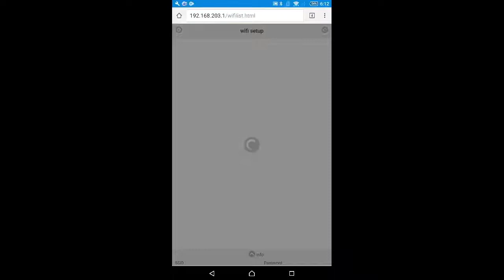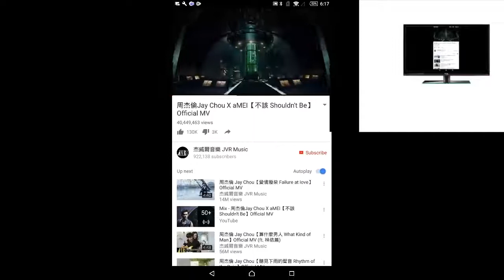AnyCast M2 Plus Wifi TV Dongle | DLNA Airplay HDMI dongle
Step by step tutorial on how to setup your Anycast M2 Plus device to your TV so you can airplay your android phone

My Mic
My Mobile Phone
My Mouse
My Laptop